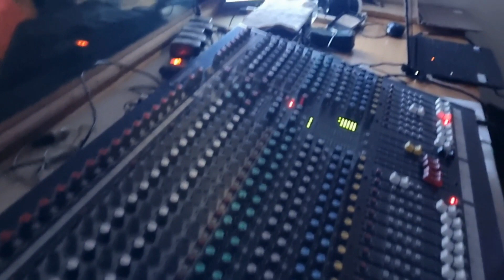Juniors ಮತ್ತೆ Seniors performance Ultimate ಆಗಿತ್ತು🔥😍